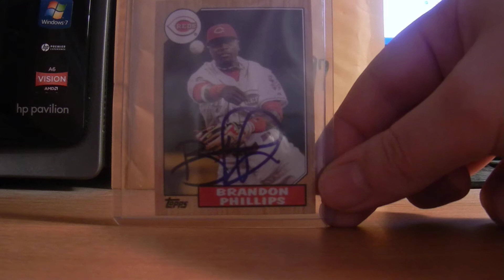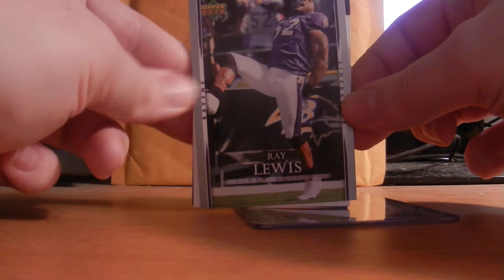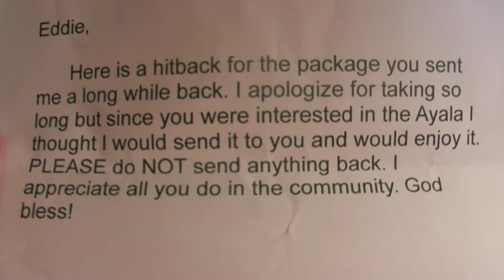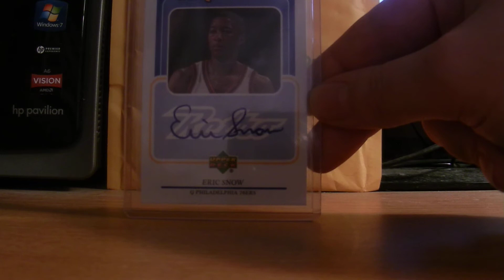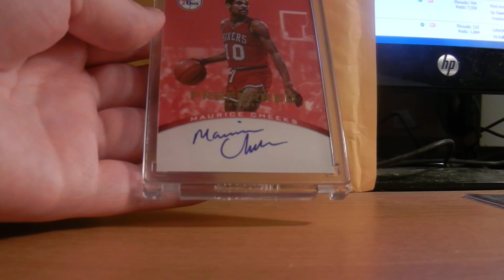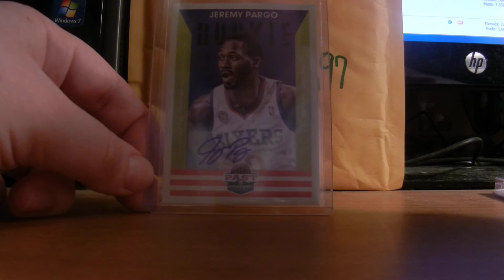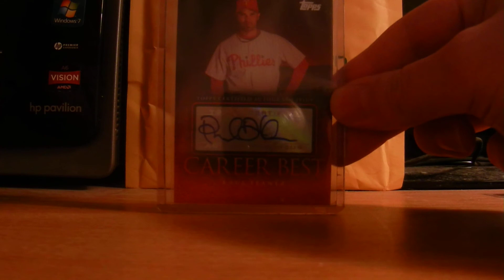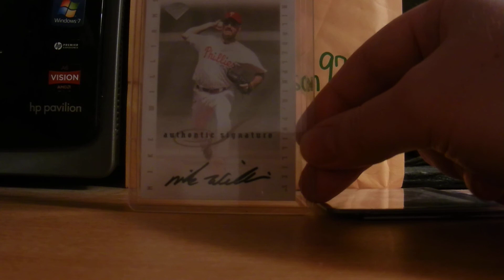IP Success 6/10/13-6/20/13 JB + PC Pickups!